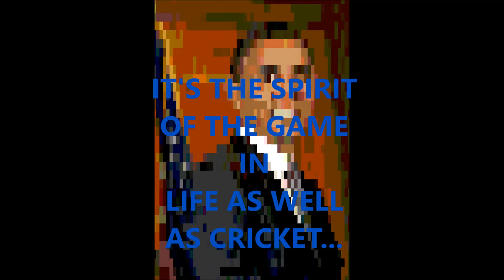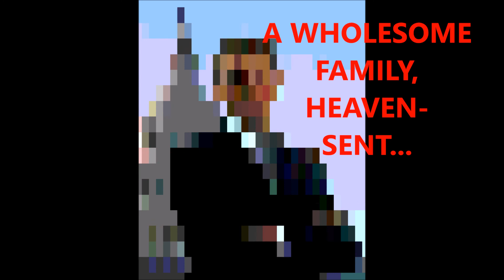STICKY WICKET - REVEREND LEAD PIPE & HIS PIPE-WIELDING SWINGERS (Official Audio)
Reverend Lead Pipe & His Pipe-Wielding Swingers (featuring the vocal stylings of Hermann Hessian)

Produced and Engineered by RLP.

STICKY WICKET

Our leader feels the pinch
Our leader mustn't poke
Our leader needs to clinch
Our leader mustn't choke

On the one side are the bankers
On the other are the pickets
Our leader's batting on
a sticky sticky wicket

Sticky Sticky Sticky Sticky Sticky Sticky Wicket
Wicked Wicked Wicked Wicked Sticky Sticky Wicket

Our leader can't decide
Should we stay or should we go?
It's the Graveyard of Empires,

War isn't everything
that it's cracked up to be
War's a bloody racket,
says General Smedley

It's the spirit of the game,
in life as well as cricket,
You're supposed to fight fair
without infractions by the minute.
The field's looking bad,
there's damage to limit.
It is what it is:
a stick sticky wicket

Our leader must decide who is history
even if it rains on a wedding party
Silence so deafening
he can't hear the crickets
It's a sticky wicket, so fuhgeddaboutit

Can't be namby-pamby,
a sacrificial lamb.
Can't be a Superhero;
Socko! Pow! Shazam!

You can't please everyone
Get off the pot or shit
Batting sticky wickets
has become ingrained habit

Will he close what he promised to close?
Does Pinocchio have a nose?
Will he go to bat and will he score?
Not even he can be really sure.
Will he rope-a-dope with lots of hope
over the edge of a slippery slope?
Is "audacity" mendacity?
I guess we'll have to play wait and see

There are domestic conflicts
some bite worse than they bark:
labor vs. unemployed,
toker vs. narc

You can't listen to
every single critic
It's a very sticky
sticky sticky wicket

No matter your religious bent
You can always say that you repent
Deep pockets' hands rest upon the spigot
Act duplicitous, so voters punch your ticket

Signing off on another statement;
Doing what's expedient
Where the sun don't shine, they're now allowed to stick it.
It's a very sticky sticky wicket.

Ear-bashing glue-pot mimetics
sticking to his sticky wickets
Segmented full-story snippets
framing his sticky wickets

Because he's got the intel, he's got a Nobel
Tap tap tap, he can read you well.
Will he keep the peace? It's hard to tell.
Or is it all a game with a shell?

So, Brother, can you spare a little change,
Chickens roaming on a free range,
A wholesome family heaven-sent,
a canine non-allergenic?

Still, he's Jonesing for a cigarette
due to sticky wickets.